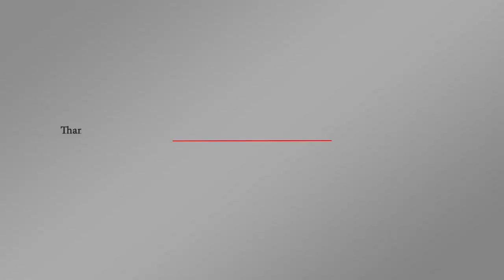ماذا يتوقع أن يكون مصير الفصائل المسلحة في سوريا بعد المصالحات مع النظام؟ | اورتز نيوز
انقسم مصير الفصائل التابعة للجيش الحر في سوريا بين رافض لاتفاق التسوية مع النظام وحليفه الروسي وبين مؤيد له، يأتي هذا بعد انحسار مناطق سيطرة المعارضة السورية وخسارتها أهم معاقلها لحساب قوات النظام.